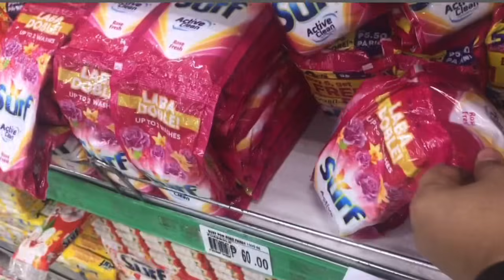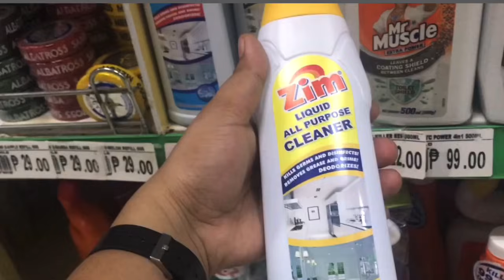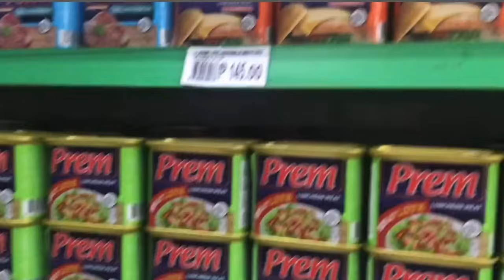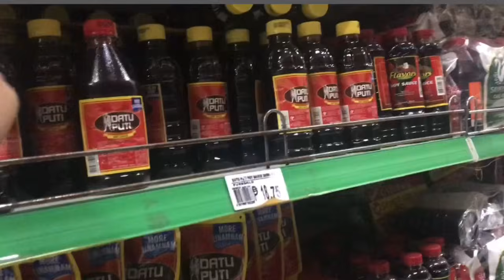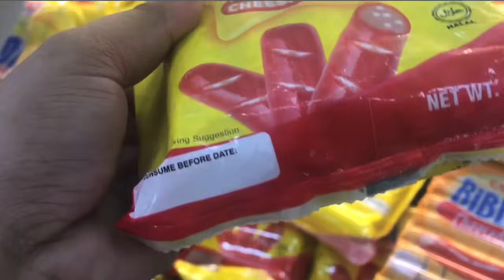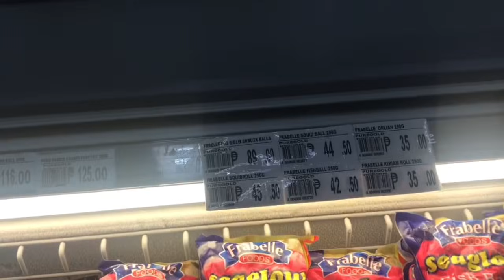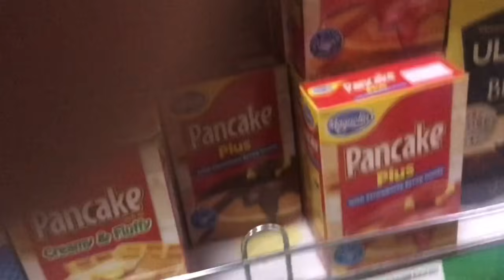APARTMENT SERYE:QUICKLY GROCERY |TIPID TIPS!SAAN MAKAKABILI NG MURANG PANG SHABU SHABU(LATE UPLOAD)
I'M JUSTME ELLA FROM PHILLIPINES AND MY VIDEO IS ALL ABOUT MY LIFESTYLE VIDEO COOKING VLOG AND MY CHARITY PROGRAM AND TRAVEL VLOG

THIS VIDEO MY COOKING VLOG SPAGHETTI PINOY.